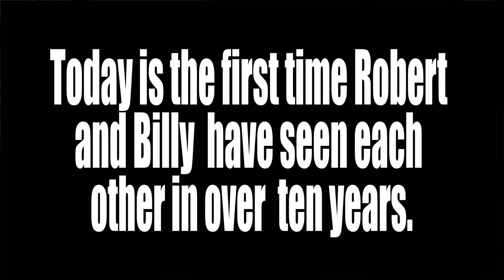Robert Mirabal / Thirty Days - Day Twenty Four w/ Billy Corgan of The Smashing Pumpkins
In 2004, Billy Corgan came to Taos, New Mexico alone.  He was introduced to Robert Mirabal and forged a bond.  It led to Billy's first ever solo show and an experience these two talk about for the first time in over ten years.